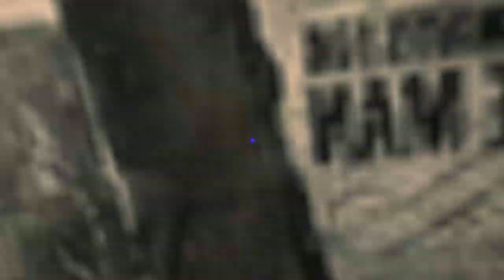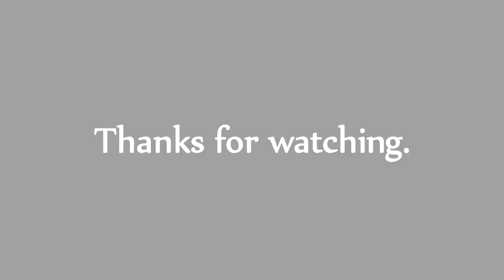Ayunik aka Jeon | Frag Movie - Crush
This is my second frag, and probably my last one too. Enjoy watching it and I hope you guys like it!

Server playing in: Universe gamers gunz (old Eurogunz)

**Turn your volume high enough. For some reasons the sound keeps increasing and decreasing, i don't know why, sorry about that.

Songs: Raw Methody - Meltdown
Fourward - Rave
Pendulum - Crush